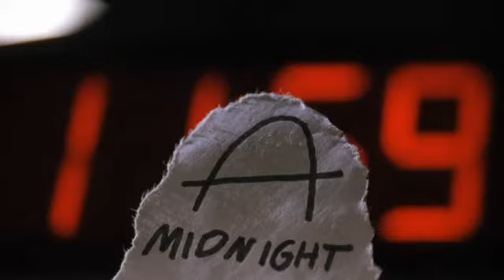All India Radio – Persist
Brick